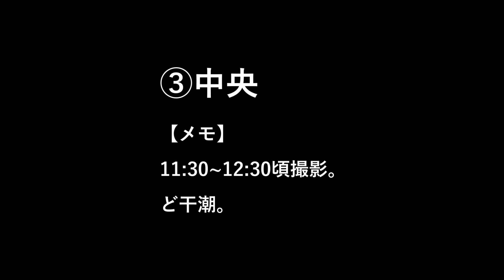【水中動画】神奈川の人気釣り場・城ヶ島岸壁にはどんな魚がいるのか？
今回は、以前夏に訪れた城ヶ島に行ってきました。
2月の城ヶ島は、夏の時と比べても遜色ないくらい魚を写すことができました。

‹チャプター›
00:00 オープニング
00:28 左側
03:22 右側
05:11 中央
07:25 エンディング